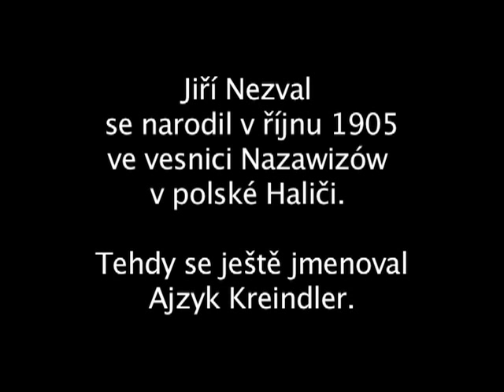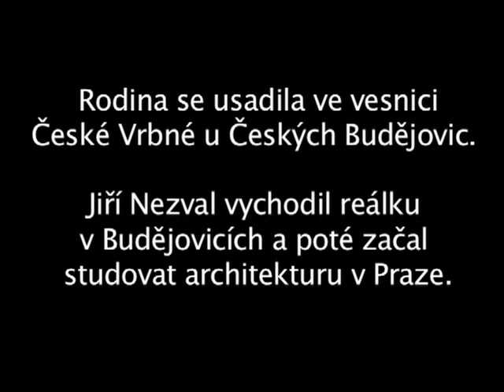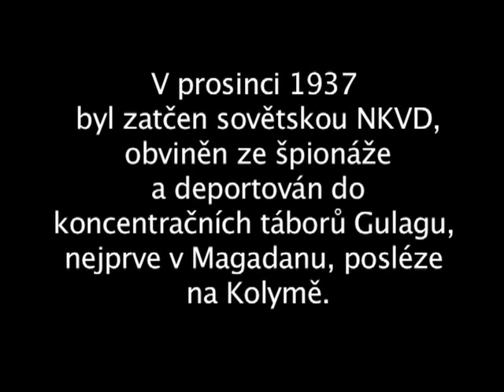Nezval Jiří - dětství v Haliči a útěk do Čech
Jiří Nezval (1905) vypráví o svém dětství v Haliči na Ukrajině během 1. světové války a útěku do vesnice u Českých Budějovic.

Klíčová slova:
Halič, České Vrbné, Praha, Techelet Lavan.

Doma na cestě? Migrace a uprchlíci